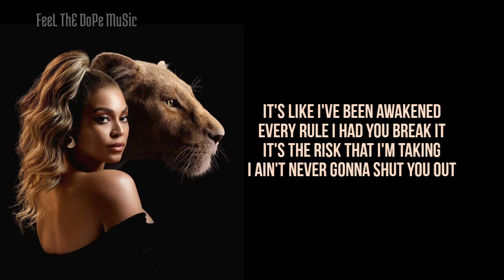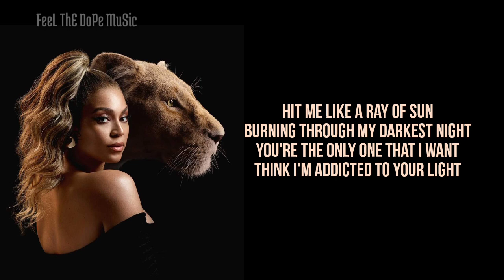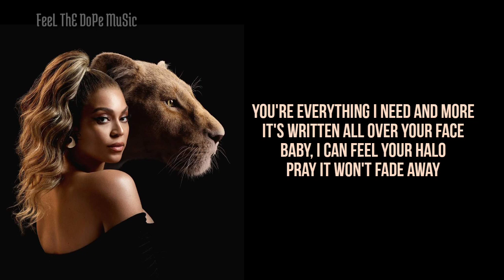Beyonce - Halo (Lyrics)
Slimdope Lyrics Loves You